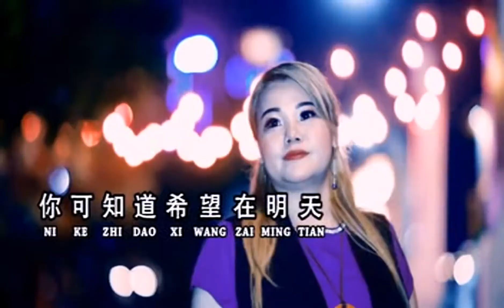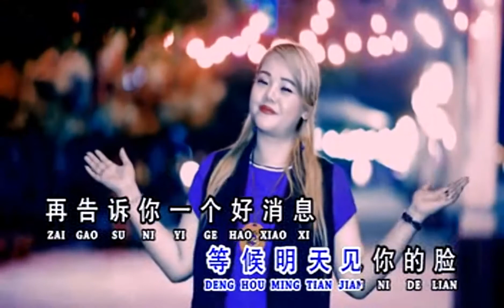Xi Wang Zai Ming Tian